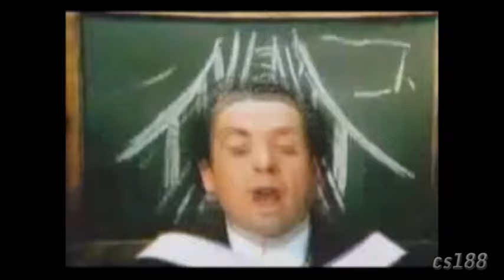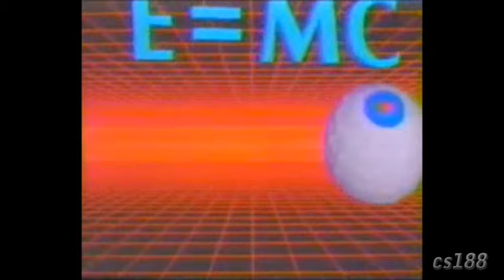[YTP] EVERYTHING'S OUT OF CONTROL! (PTC 80s Edition)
I started a "Pooping the Charts: 80s edition" in November, and finally decided to finish it up now.  The result became sex joke insanity.